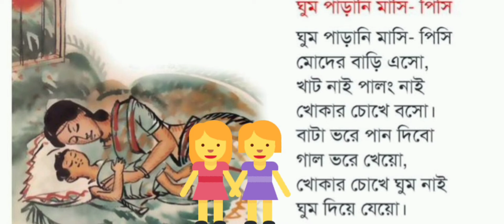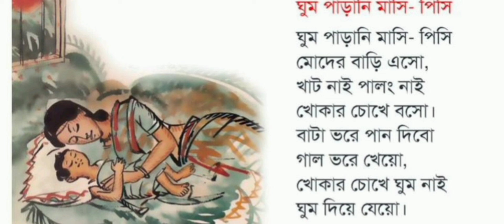ছড়া,ঘুম পাড়ানি মাসি-পিসি